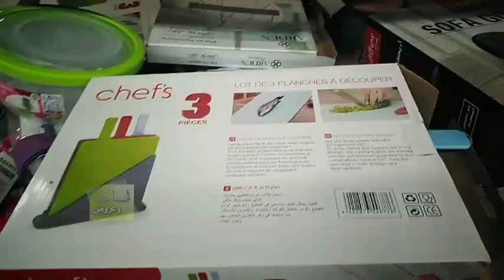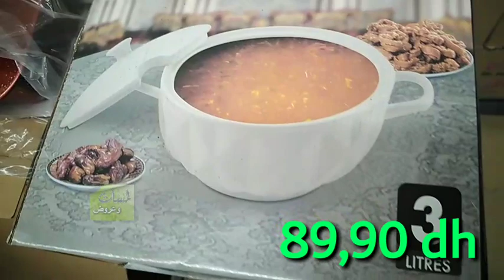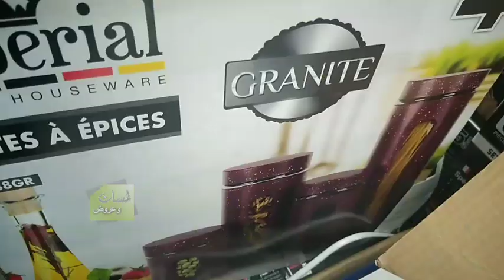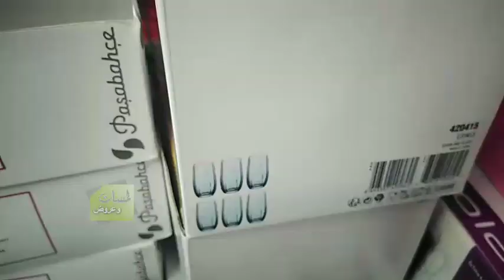Catalogue Bim مباشرة من بيم هميزات غزالين عروض وتخفيضات دايزها الكلام دخلوو تشوفو بقى غير لقليل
Catalogue Bim مباشرة من بيم هميزات غزالين عروض وتخفيضات دخلوو تشوفو بقى غيرالقليل

2021 عروض بيم اليوم
جديد عروض و هميزات بيم الوطنية ابتداء من الجمعة 30 ابريل 2021
عروض بيم لهذا الاسبوع ليوم الجمعة 30 ابريل2021
جديد عروض بيم لهذا الاسبوع ليوم الجمعة 30 ابريل 2021
Catalogue Bim vendredi 30 avril Brochure BIM Maroc Du vendredi 30 avril 2021

2021 عروض بيم المغرب ليوم الجمعة
تخفيضات بيم ليوم الجمعة 2021
تخفيضات بيم